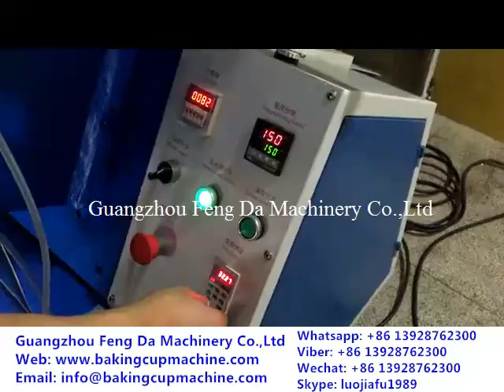FORMA BRANCA LISA MAQUINAIA